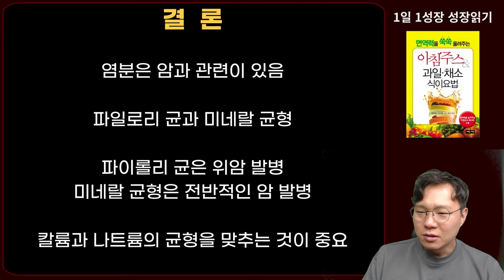암과 소금에 대한 논란 종결! 소금이 암을 일으키는 2가지 이유 I 와타요 다카호 I 암치료 I 아침주스 & 과일 채소 식이요법